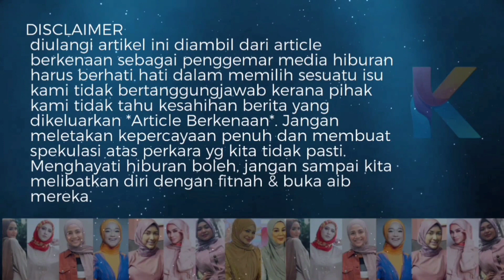Dato Sri Vida Akui Dirinya Lebih Baik Untuk Iqbal! Ini Respon Iqbal Yang Mengejutkan!